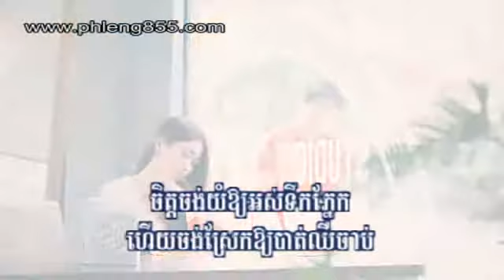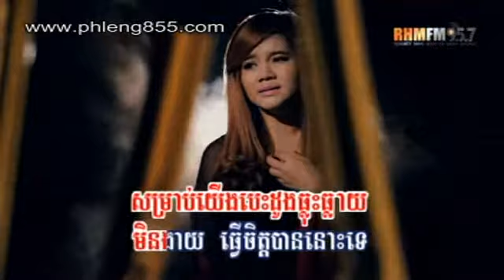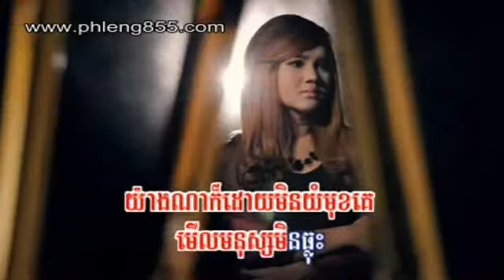[ RHM vcd 141 ] 06 Neak Na Min Sne Bae Chea Sne Bong [ by Sours Viza ]